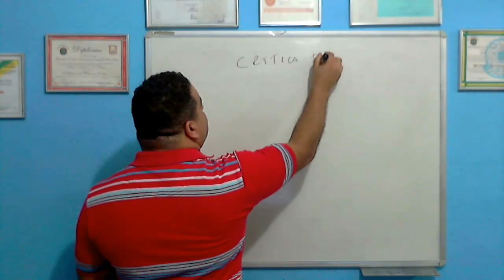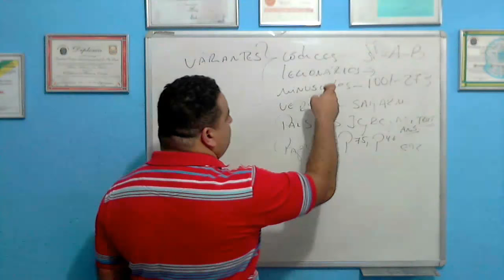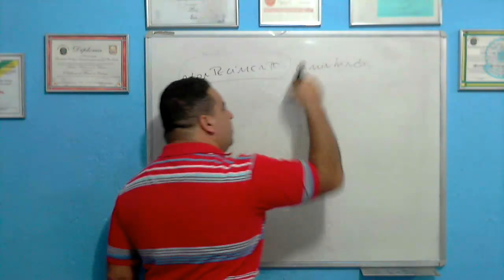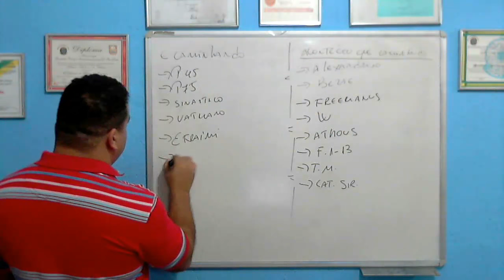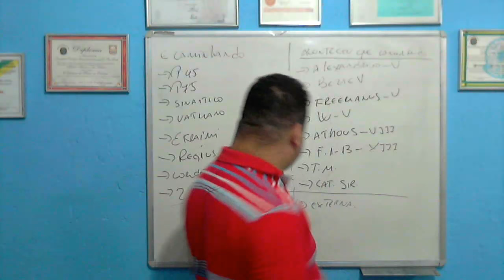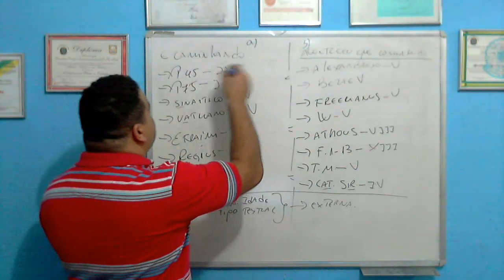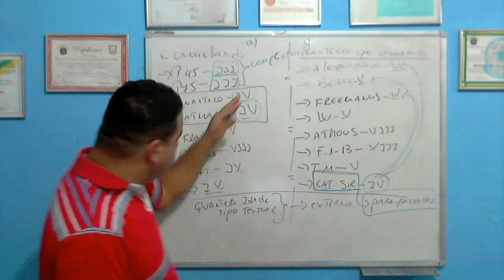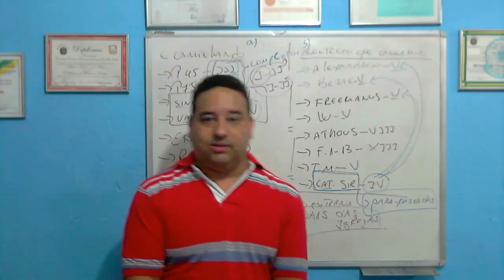20 minutos de realidade ocultada! Veja até o fim!